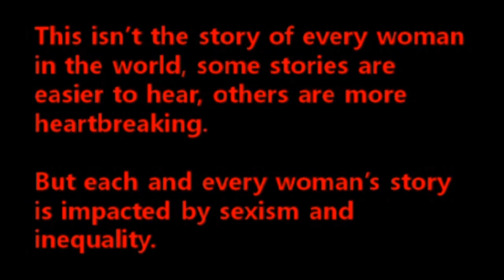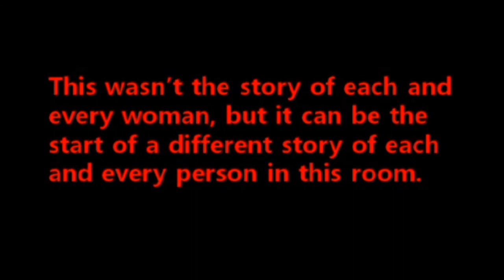Sticking with Dickhead: Talat Yaqoob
I never know how long it's going to take until I'm finished. I had no idea you could get so much goddamn roughage out of a Ted x talk.

And thanks to:

Adam Courchaine
Andrew Howe
Ali B Alshaikh
Taylor Napier
Nemo

...I keep forgetting I have patrons until I've finished making the video. One gets rather in the zone.